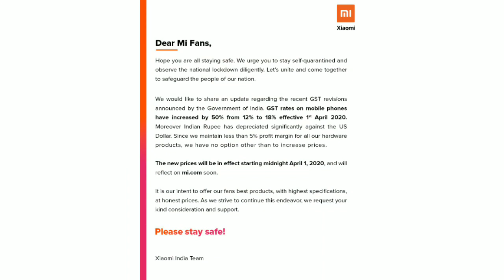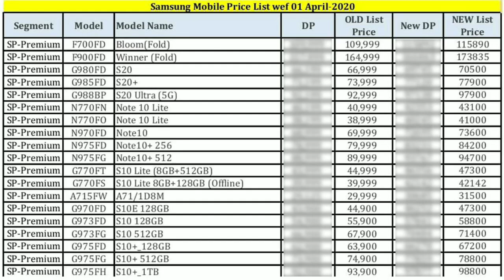POCO F2 LAUNCH, Smartphone Price Hike, Oneplus Bullets Wireless Z, MI Fan Festival #154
POCO F2 LAUNCH, Smartphone Price Hike, Oneplus bullets Wireless Z, MI Fan Festival - Tech News #154

Time Stamp :

00:04 - Oneplus Bullets Wireless Z
00:59 - Smartphone Price Hike in india
02:13 - POCO F2
02:50 - Samsung extends warranty
03:15 - Huawei P40 Pro dxo
03:40 - MI Fan Festival
04:11 - fitbit charge 4 launched